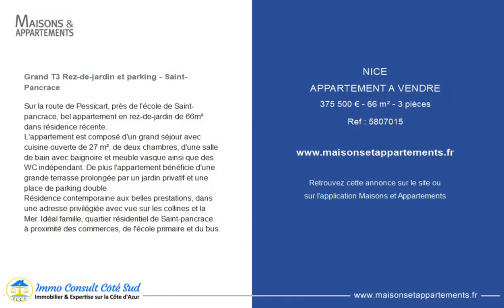NICE - APPARTEMENT A VENDRE - 375 500 € - 66 m² - 3 pièce(s)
Référence : 5807015

Grand T3 Rez-de-jardin et parking - Saint-Pancrace

Sur la route de Pessicart, près de l'école de Saint-pancrace, bel appartement en rez-de-jardin de 66m² dans résidence récente.
L'appartement est composé d'un grand séjour avec cuisine ouverte de 27 m², de deux chambres, d'une salle de bain avec baignoire et meuble vasque ainsi que des WC indépendant. De plus l'appartement bénéficie d'une grande terrasse prolongée par un jardin privatif et une place de parking double.
Résidence contemporaine aux belles prestations, dans une adresse privilégiée avec vue sur les collines et la Mer. Idéal famille, quartier résidentiel de Saint-pancrace à proximité des commerces, de l'école primaire et du bus.

Cette annonce vous est proposée par l'agence IMMO CONSULT COTÉ SUD

|2432127|